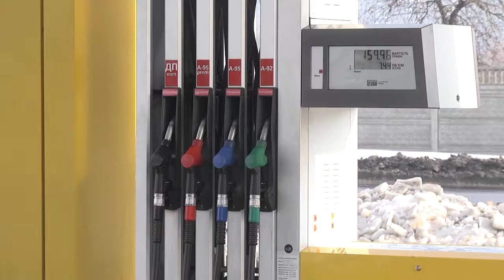DorPum 161118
Video opname locale tv zender Ukraine PUM Bezoek Rivne OLAZ -  Opdrachtgever 13/20 november 216.